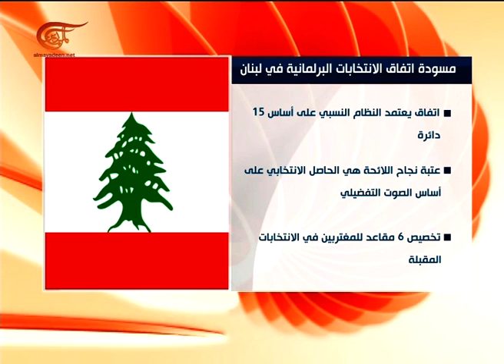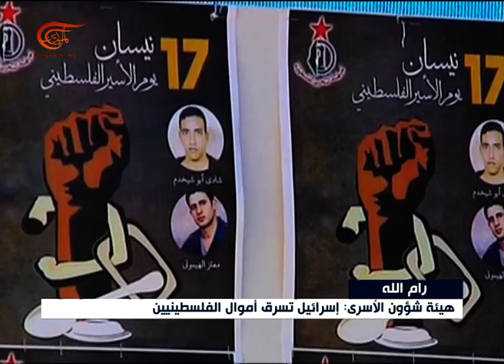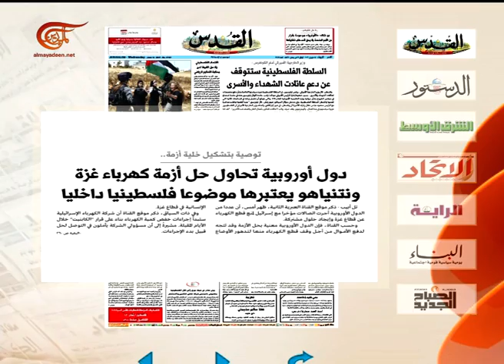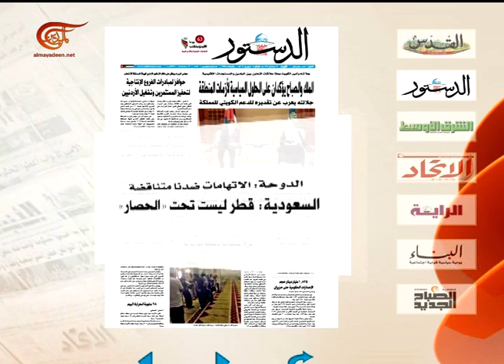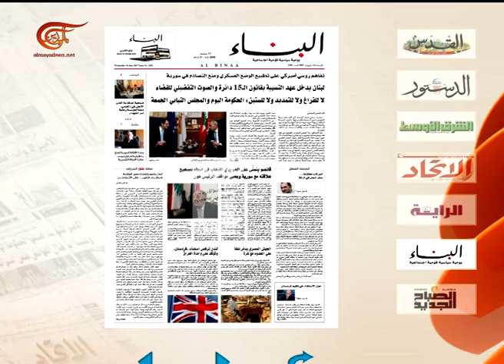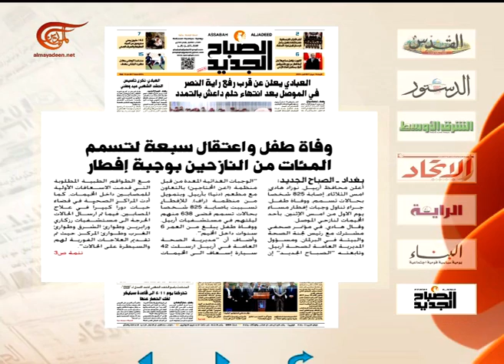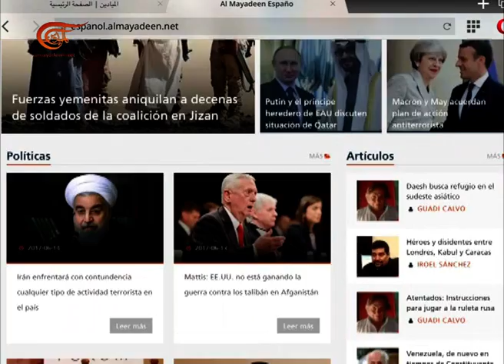نشرة الأخبار | الصباحية | 2017-06-14